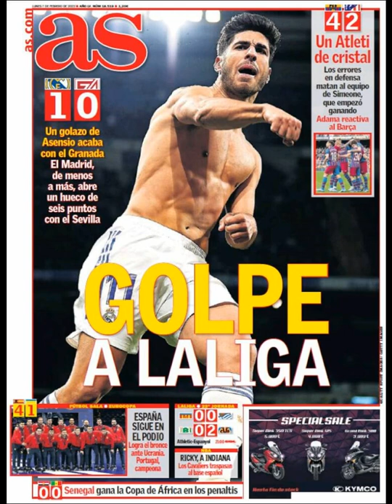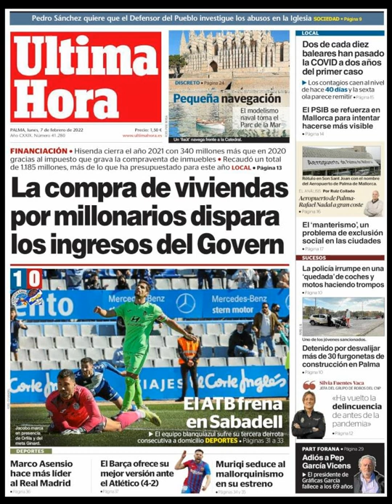Noticias​ Lunes 7 Febrero 2022 Principales Portadas Titulares Diarios Periódicos España Spain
Principales Titulares de Noticias en Portadas Diarios Periódicos Españoles del Lunes 7 de Febrero de 2022 ¿Que le Parecio este día? Noticieros Corruptos Politica​ Fútbol​ Barça​ Deportes Febrero​ Invierno2022 Invierno​ Noticias​